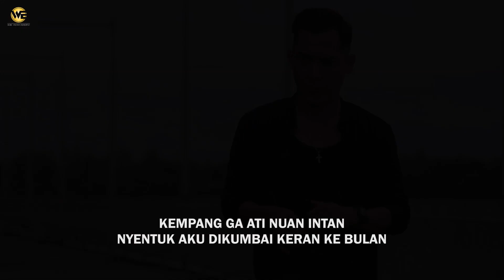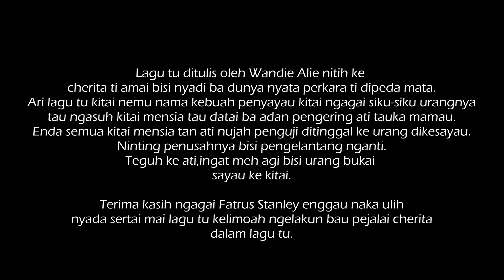(Karaoke) Pechah Penimba - Fatrus Stanley